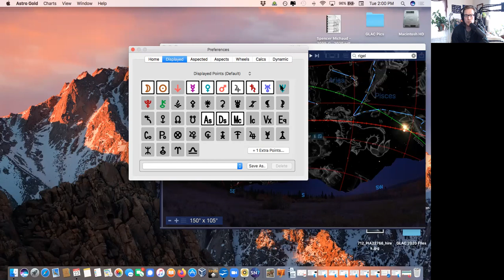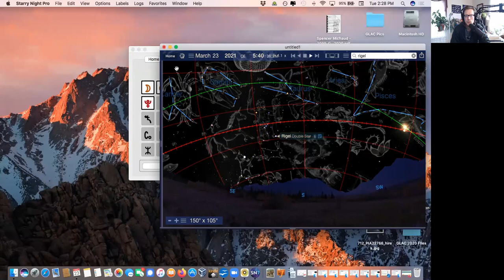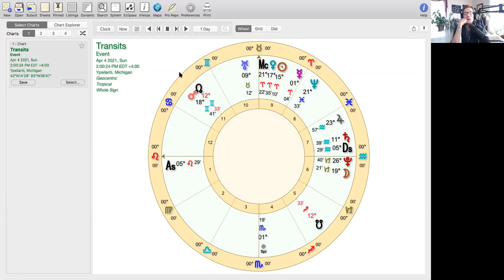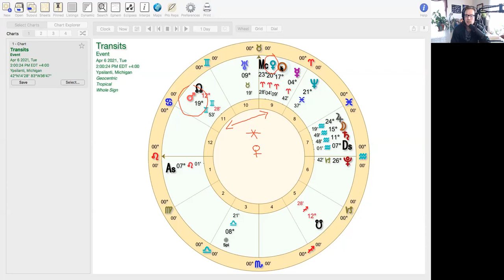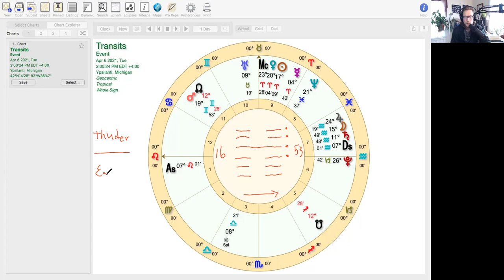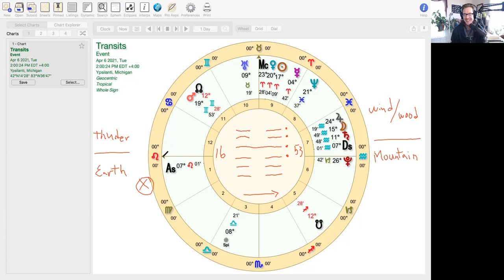Mars in Gemini II - 2021 Transits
Spencer Michaud looks at the synodic cycle & transits of Mars through the second decan of Gemini: Mar. 21 - Apr. 6, 2021, through Archetypal Symbolism, Tarot, Fixed Stars & the I-Ching.
3/21: ♂→♊︎II: 10°-20°
3/21:  ♂ ☌ 10°♊︎: Aldebaran
3/21: ♂△ ♄
3/23: ☿ □ ♂
3/26: ♂ ☌ ☊
4/1: ♂ ☌ 17°♊︎: Rigel
4/6: ♀ ꘎ ♂
4/6: ♂→♊︎III: 20°-30°
Host: ☿♓︎ - Square
Face Rulers: ♂ / ♀
Tarot: IX of Swords
Book T: “Despair & Cruelty”
Book of Thoth: “Cruelty”
Austin Coppock: ”The Hermaphrodite”
Daimon / Spirit: Kybele
Fixed Stars:
10°♊︎: Aldebaran
17°♊︎: Rigel
Finding value in these videos? Help Spencer keep creating content by buying him a coffee! Thank you for your support! : )
Thank you for supporting your local astrologer! : )